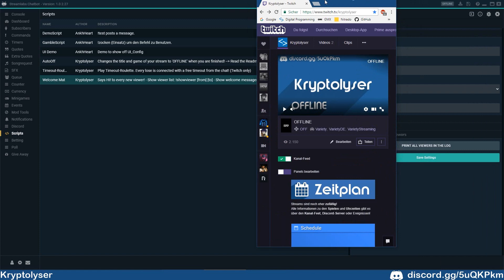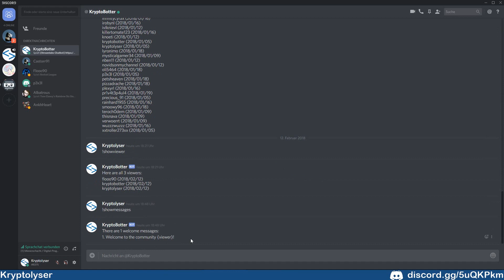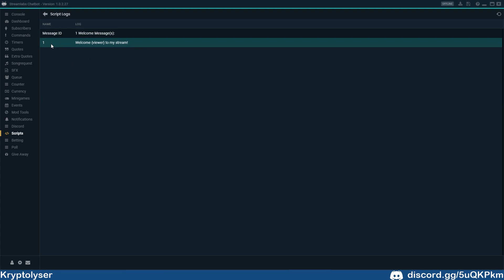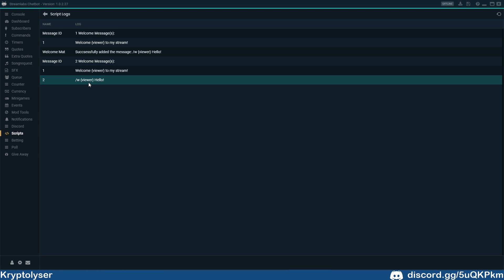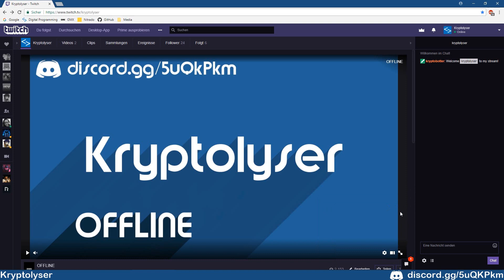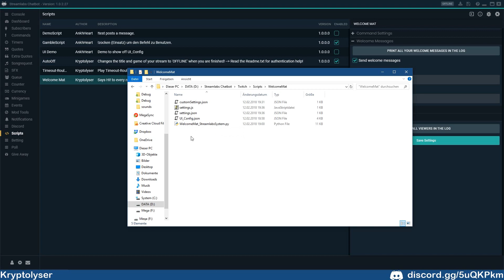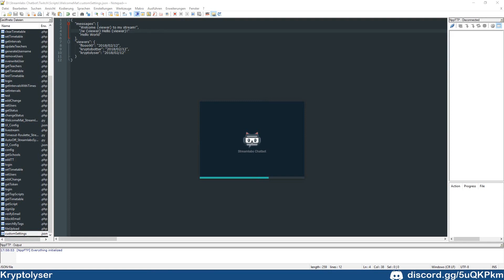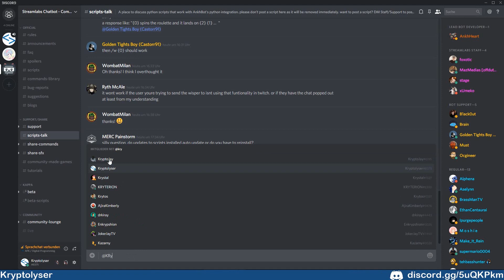Streamlabs Chatbot - Welcome Mat Script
- SCRIPT BROWSER DISCONTINUED -